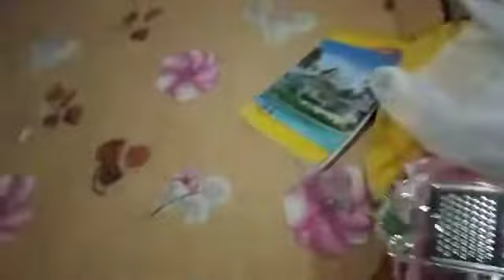টানা নয়দিন নিরামিষ খাবার পর আজ চিকেন রান্না হলো, বাড়িতে আজ অনেক কিছু নতুন লাগানো হলো / Banglavlog